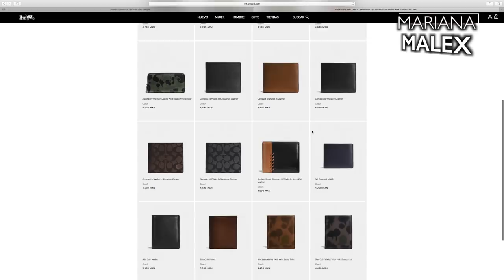HISTORIA DE COACH - Mariana Malex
Hola Familia Malex! En el video de hoy les tengo la historia de la marca Coach, como muchos de ustedes me lo habían pedido, aquí está!! Y muy pronto les haré un video con mi colección de bolsas y carteras Coach. Así que espero que les guste!!

Mis otros canales de YouTube:

Contenido 100% para niños.

Grabado con:
iPhone SE en 4K
iPhone 6s en 4K
GoPro 4 Black en 4K
Osmo Mobile

- Mariana Malex -